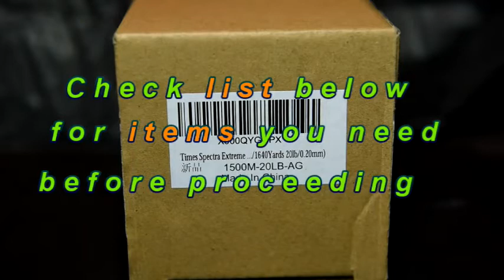Spooling braided line onto my Abu Garcia Baitcaster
Spooling Braided line onto my Abu Garcia Black Max Baitcaster
What you need:
1.) Braided line and a box that it came in or any box (choose lbs. lines according to personal preference and specifications of your reel)
2.)Bottom half of the rod which holds the reel
3.) Barbecue stick (ends cut off to prevent accidents)
4.) A pair of scissors
5.) Washcloth (to grip the line for tension while spooling)
6.) feet (socks/ no socks depends on you)
7.) How to tie an Arbour knot

FISH ON!!!